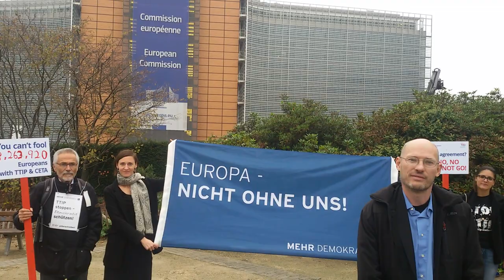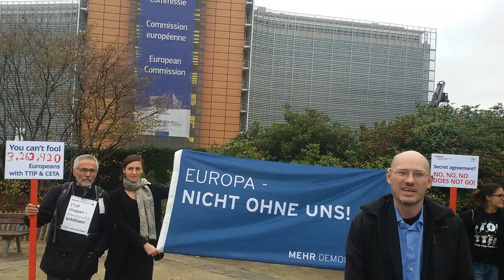„Stop TTIP“-Erfolg: 3.263.920 Unterschriften!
„Stop TTIP“-Aktive aus ganz Europa haben in Brüssel mit einer Aktion vor dem Gebäude der EU-Kommission symbolisch 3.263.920 Unterschriften eingereicht. Mehr Demokratie-Bundesvorstandssprecher Dr. Michael Efler war vor Ort und ruft zur Groß-Demo am 10. Oktober in Berlin auf.